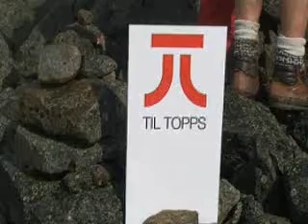Anne-Lise Marstein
Anne-Lise Marstein. Ordførerkandidat for Arbeiderpartiet i Lom.